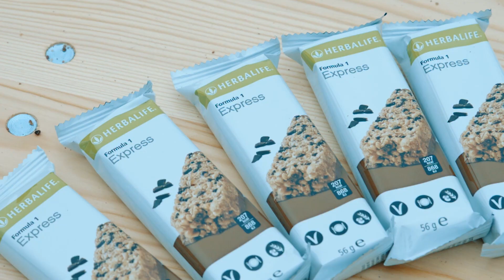25 jaar Herbalife Nederland – Strong Viking NL 2018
Heel veel heuvels, modder, loodzware obstakels en een Herbalife Nutrition team vol met bikkels. Geniet samen met ons na van de Strong Viking Hills Edition in Amsterdam.